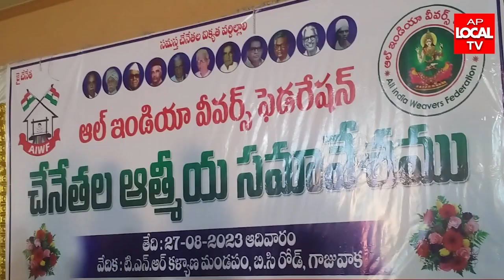గాజువాక TNR ఫంక్షన్ హాల్లో చేనేతల(పద్మశాలి)ఆత్మీయ సమావేశం,ఆల్ ఇండియా వివర్స్ ఫెడరేషన్(AIWFకార్యక్రమం